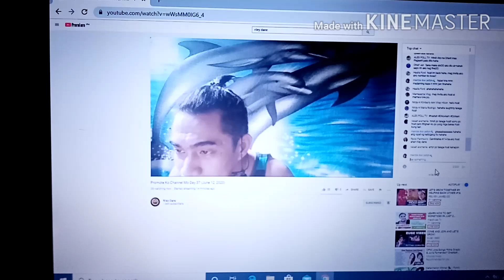Kilala niyo po ba ang kaibigan kong ito? Napaka supportive po nan